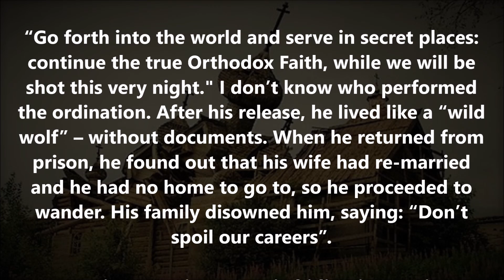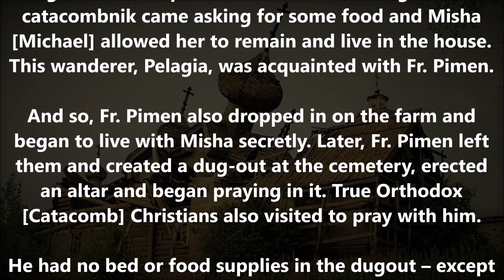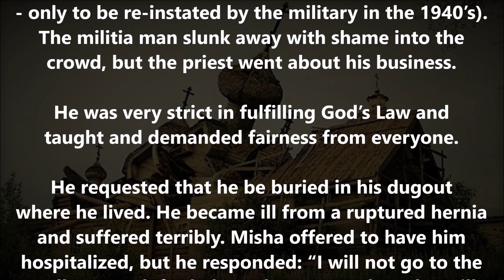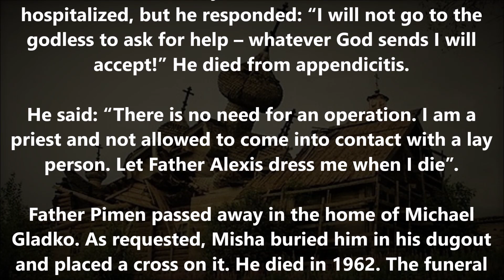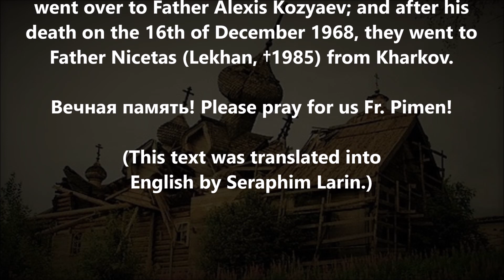A Faithful Priest in an Age of Apostasy - Fr. Pimen Zavada, †1962